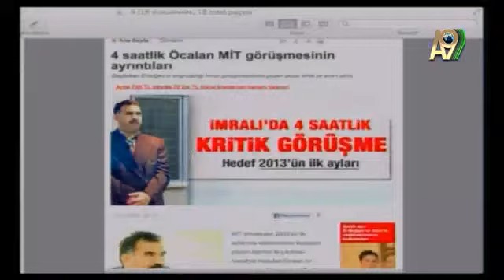AdnanOktar A9TV121231t PKK